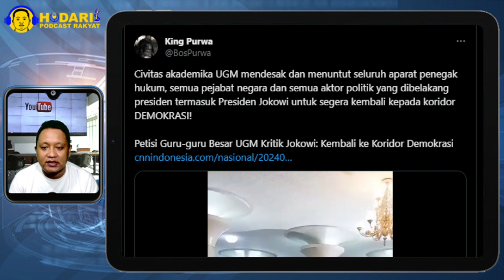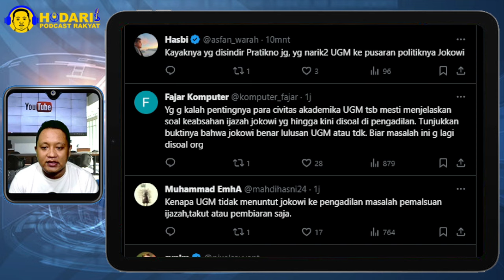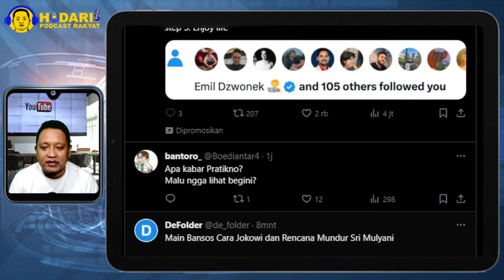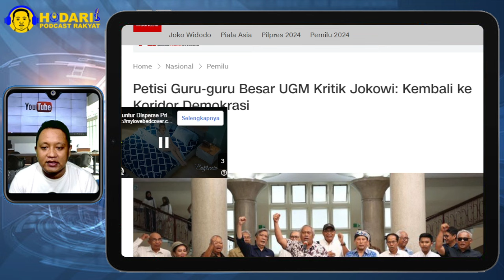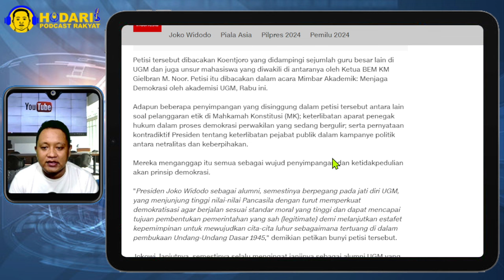TUNTUT IJAZAH JOKOWI...!! CIVITAS AKADEMIKA UGM MENDESAK JOKOWI, KEMBALI KEKOREDOR DEMOKRASI; BETUL!